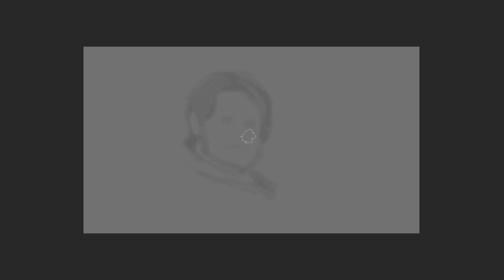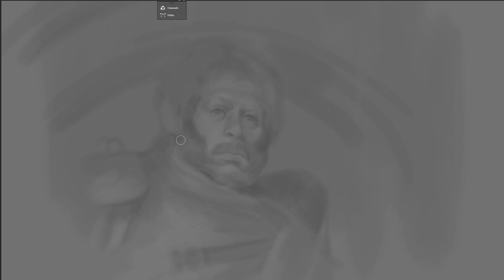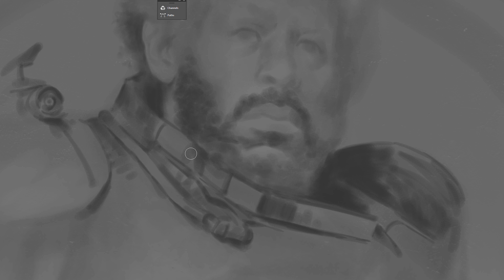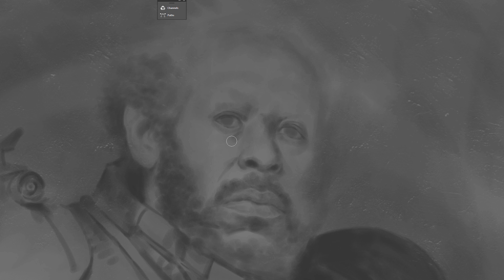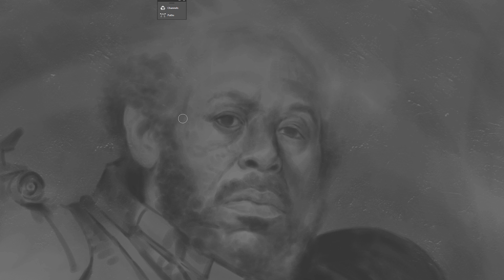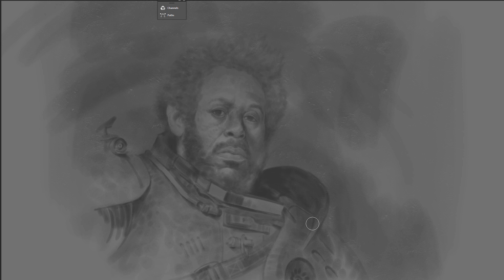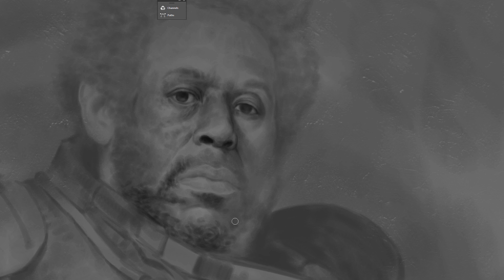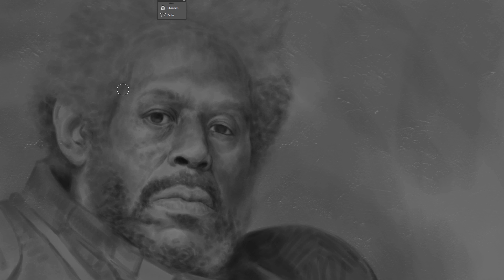Chiustream - tips on starting your own studio and more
Chiustream is a live and interactive stream about art and life as an artist. Watch Bobby draw and answers questions live. Hosted by Bobby Chiu and guest Masae Seki of Imaginism Studios. for art education.

Ottawa February 4, 2017
Seattle March 2-3, 2017
Florence March 17-18, 2017
Calgary end of April 2017
Beijing May 20-21, 2017
London June 3-4, 2017
Berlin June 10-11, 2017
Portland September 16-17, 2017
Copenhagen October 14-15, 2017